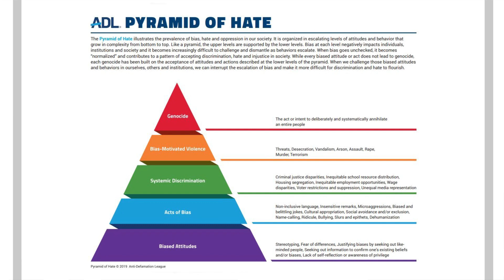Impact of Online Hate - Jerry learns the impact of hate - English